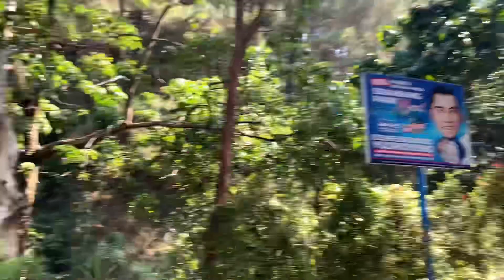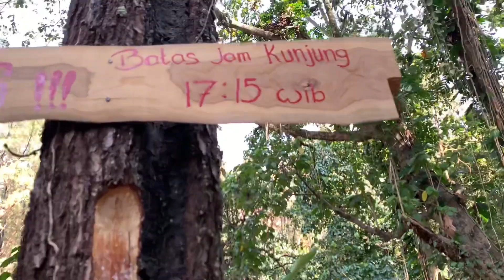NGADEM DI SUMBER NOGO